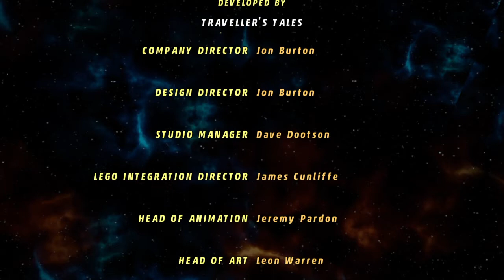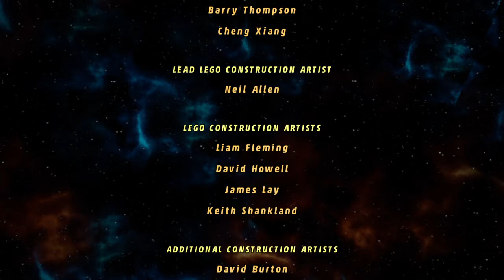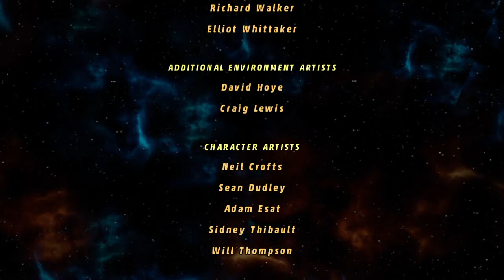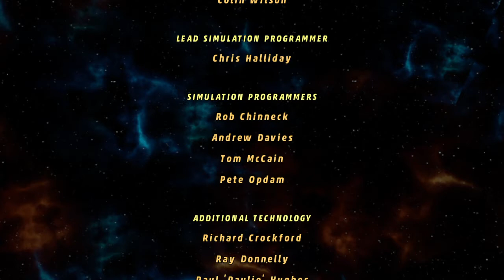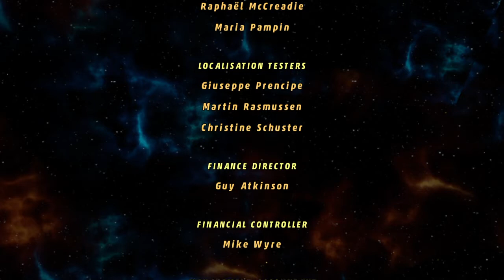LEGO® MARVEL Super Heroes Final Fight- Galactus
LEGO® Marvel™ Super Heroes